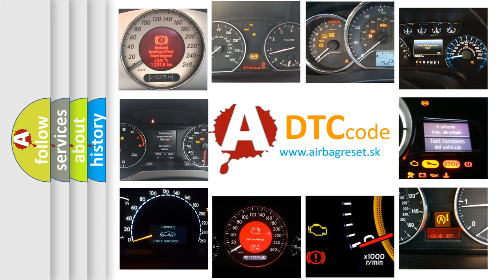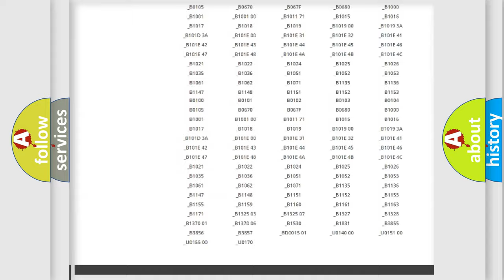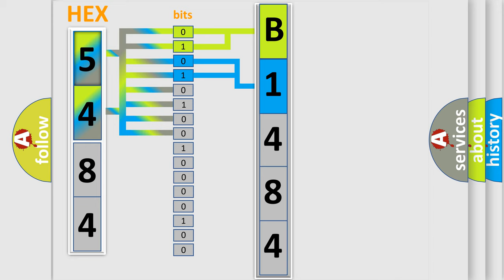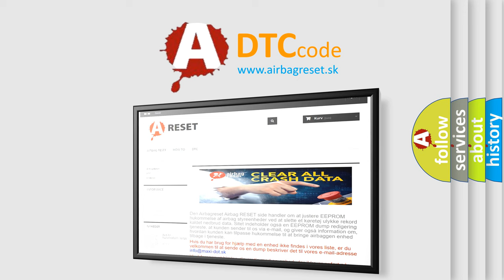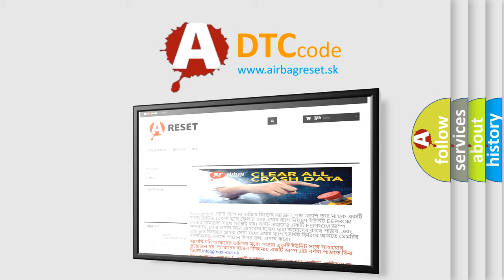DTC Chrysler B1484 Short Explanation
Contents:
0:21 Basic DTC analysis according to OBD2 protocol standard.
1:48 Insight into programming
2:58 A diagnostically understandable description of the Diagnostic Trouble Code
3:05 Basic error definition

Make:
Chrysler
Code:
B1484
Definition:
U Phase Motor Current Sensor Circuit Malfunction (HYBRID MODELS)
Description:
With the ignition switch ON (ll) or during idle stop,the average signal voltage of sixteen acquired U phase motor current voltage is 2.4 V or less,or 2.6 V or more.(IMA system indicator is ON) WARNING: The IMA system uses high voltage (144 V),before servicing turn OFF the battery module switch.
Cause:
 Faulty phase motor current sensor